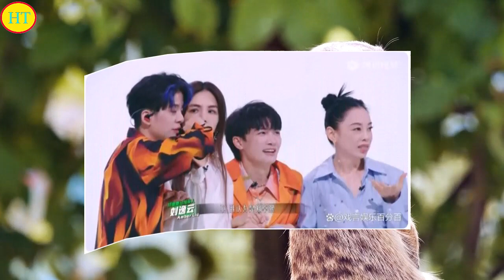微博音乐盛典：周深不忘初心，实力宠粉，走心言论，再次圈粉路人